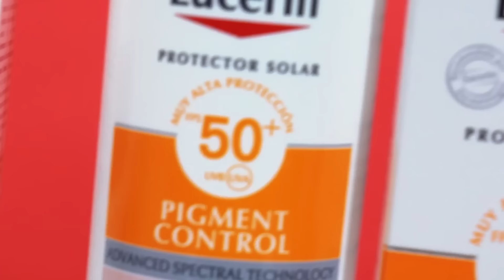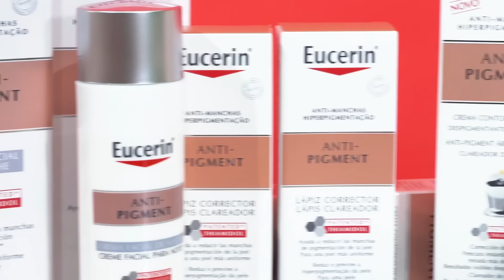Mamás Favoritas con Maly Jorquiera | Primerizas con Alison Mandel y Chiqui Aguayo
Comediante, improvisadora, animadora y, por supuesto, primeriza. Nos visita Maly Jorquiera para conversar sobre la aventura de la maternidad.